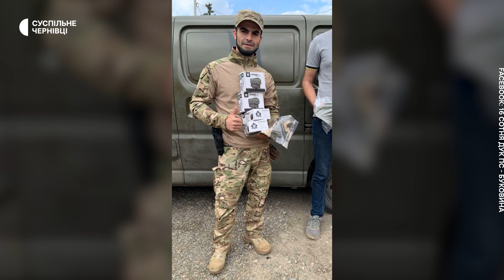На Буковині попрощалися з військовим підрозділу "Вовки Да Вінчі" Іваном Ротарем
Уточнення: У відео йдеться, що в Івана залишились дружина та двоє дітей. Про це Суспільному повідомляли побратими. Мама військового Зінаїда Ротар просить уточнити, що Іван не був одружений та не мав власних дітей.

У селі Костичани Чернівецької області попрощалися з солдатом підрозділу "Вовки Да Вінчі" Іваном Ротарем з позивним "Мілан". Він був оператором розвідувальних та бойових дронів — загинув захищаючи "дорогу життя" у Бахмуті. Іван повернувся додому на початку повномасштабного вторгнення з Італії — дав хабар прикордоннику, щоб його впустили в Україну, бо мав протерміновані документи.